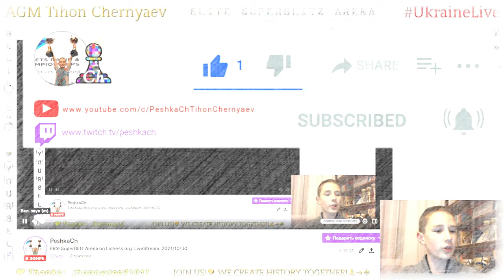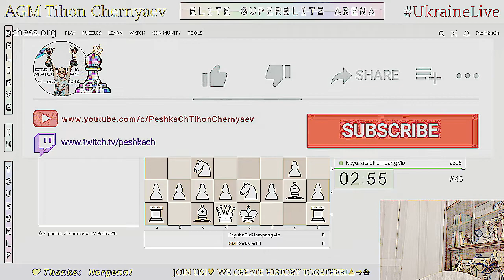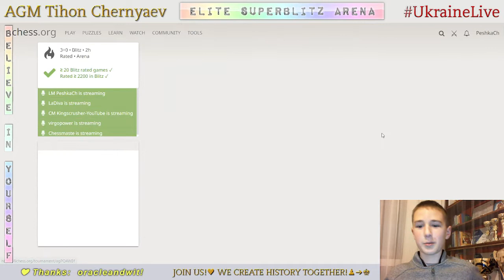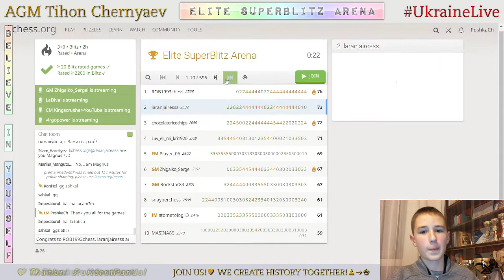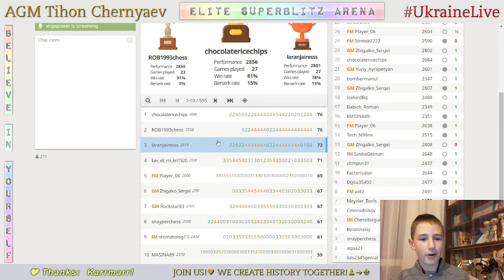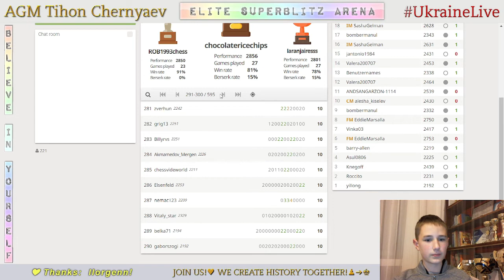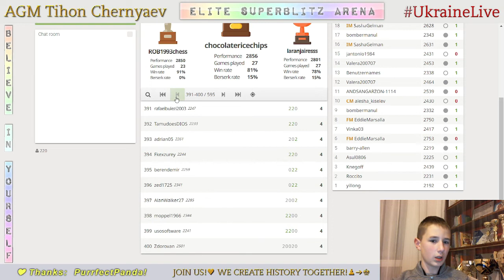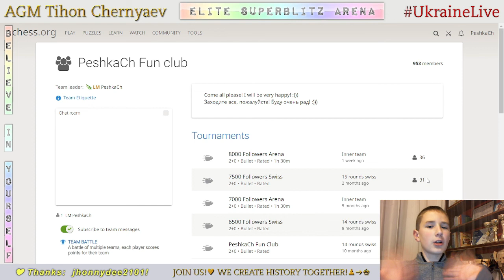CHESS. Elite SuperBlitz Arena on Lichess.org. 30/10/2021